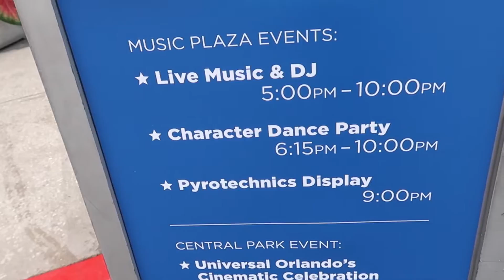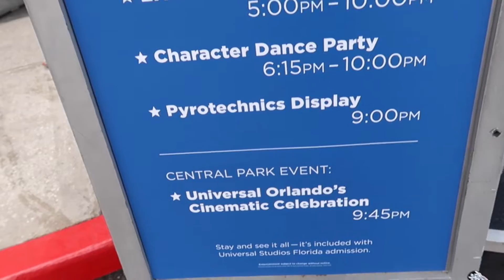Universal Studios Orlando 4th of July 2019 Celebration | Character Interactions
In this video we head to Universal Studios Orlando for their 4th of July activities. The night included a live band, dj, character dance party and fireworks.

-Berger